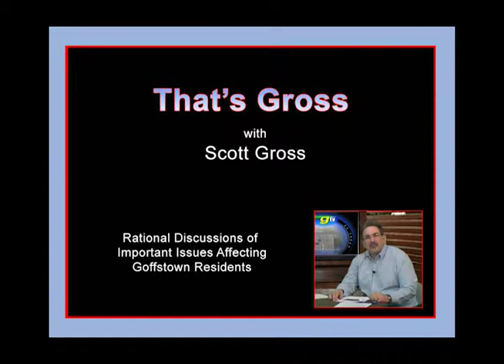That's Gross with Claire Rouillard for NH State Representative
Scott Gross interviews Claire Rouillard who is running to NH State Representative - Goffstown, NH.